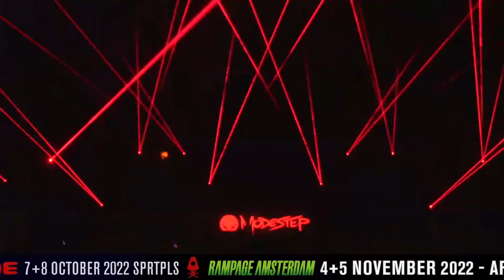Rampage Open Air 2022: Dome - SAT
Buy your tickets for Rampage Renegade now!